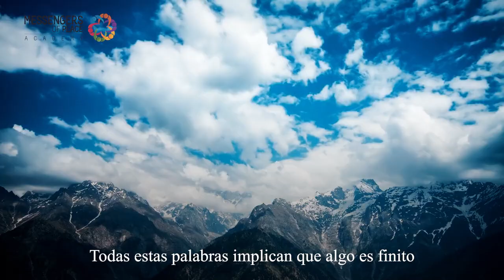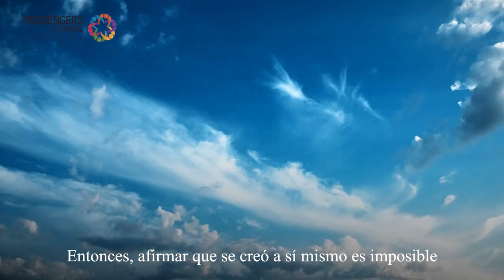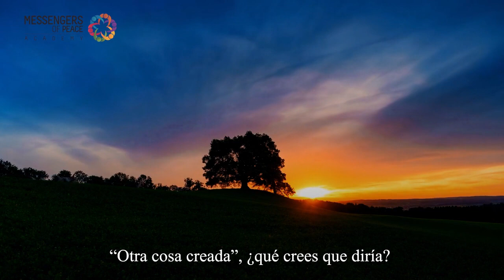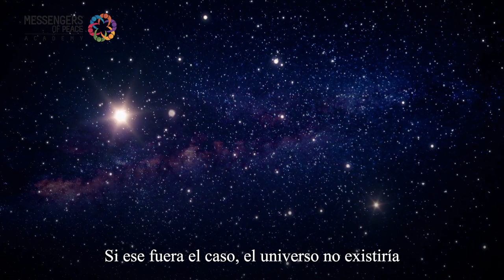Evidencia sobre la existencia de Dios/ módulo: 7